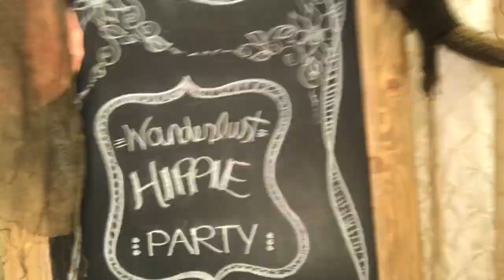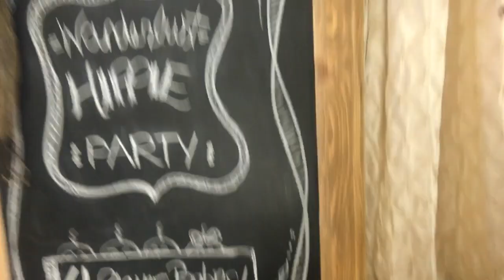Wanderlust Hippie Party 🌻✌🏼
17 weeks and we are feelin pretty groooovy!